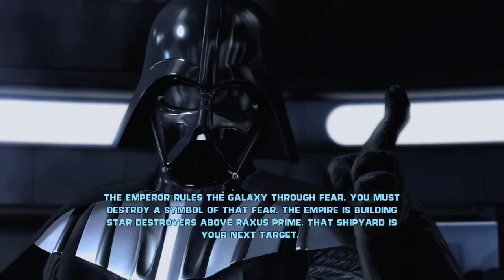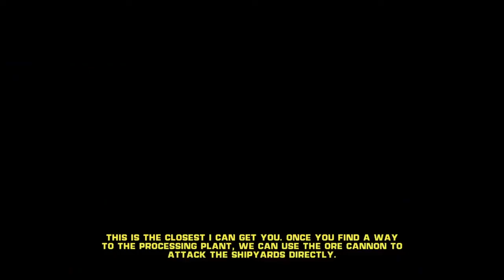Star Wars The Force Unleashed - Part 9 - Imperial Raxxus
Welcome to my walkthrough for Star Wars The Force Unleashed!